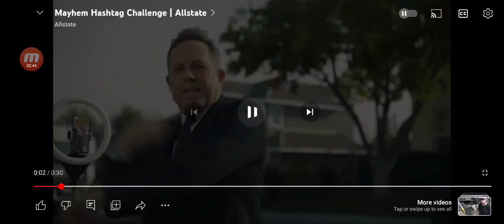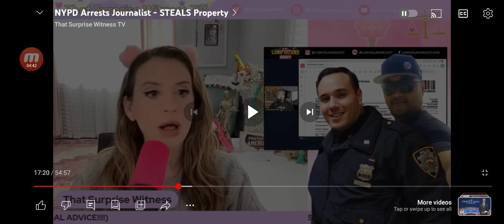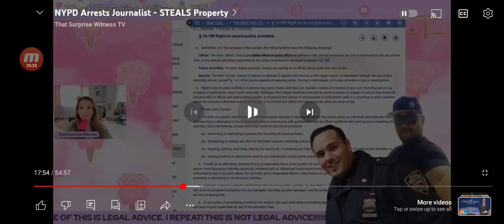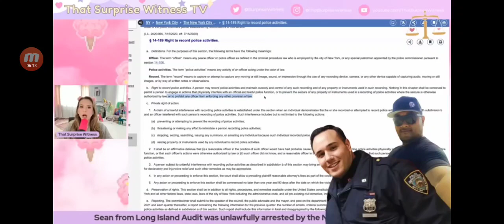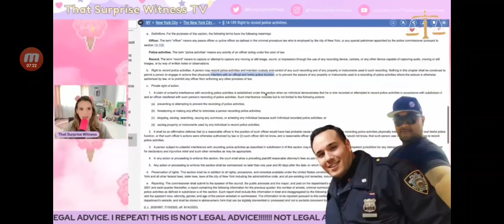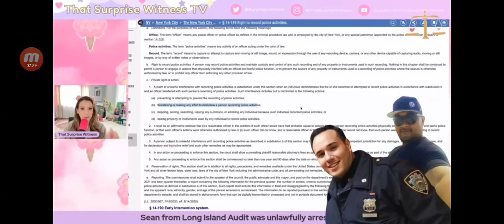Reyes Racist Groupie Part3. the damage of too much hair dye and tanning beds can be catastrophic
follow up to an alleged law school graduate ( whether actual accredited law school or Chilita Decastration Clown College, is still being investigated). toxic evil terrible person. Seanpaul Reyes "Profound" effect on once intelligent and productive person who now is the Groupie Barbie from hell